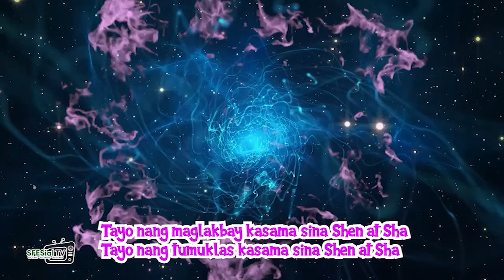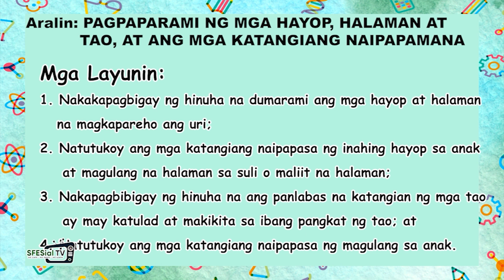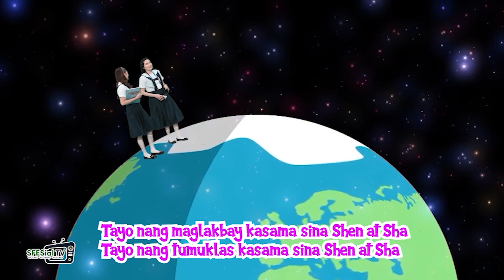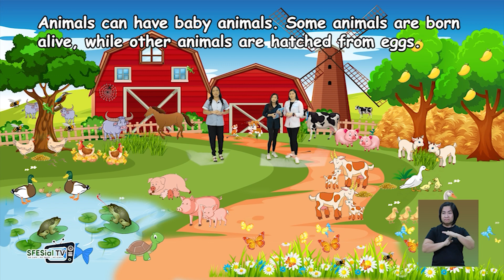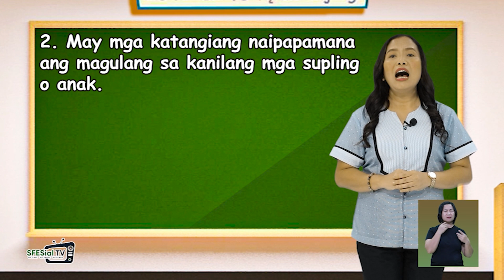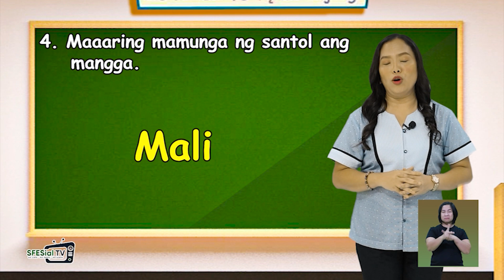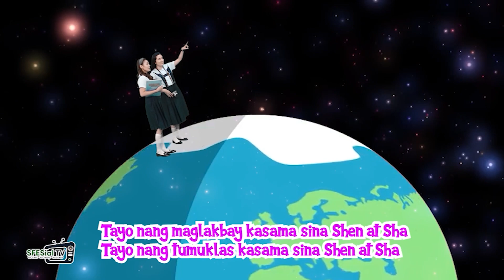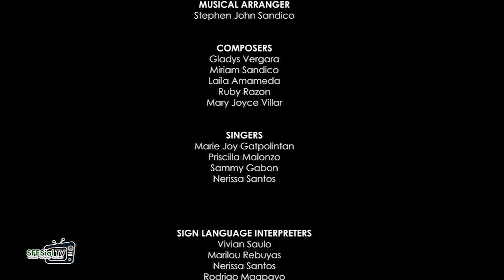Shen and Sha q2 week 5 Full